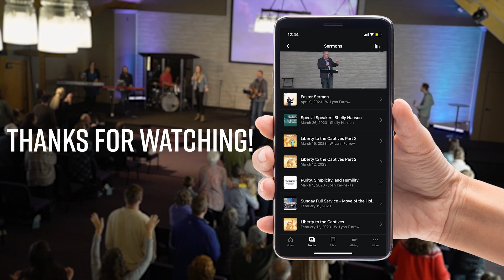Faith Like a Child | Trusting God in the Darkness | W. Lynn Furrow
We hope you enjoyed this message from W. Lynn Furrow.

If you would like to give to Adoration Church you can

Do you want to take advantage of all we have to offer? We encourage you to check out our APP “Adoration Church Inc” on the App Store!